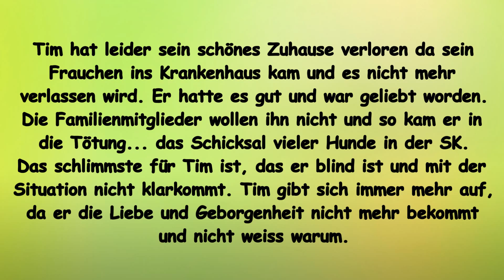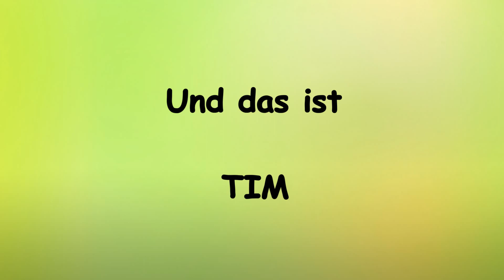Tierhilfe Help me e.V. Die Geschichte von TIM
Hier stellen wir Hunde und Notfälle vor die ein festes ZUHAUSE suchen und im Tierheim in Trnava sitzen!